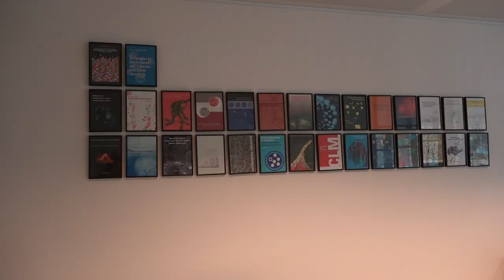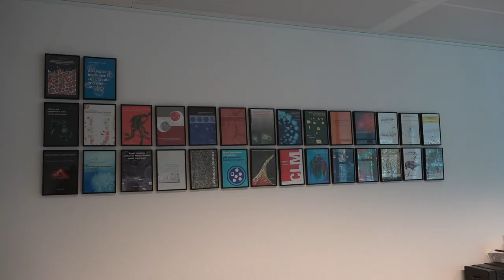Ik heb een hele bijzondere baan | Emile Voest Vlog #1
Emile Voest is medisch directeur in het Antoni van Leeuwenhoek. In deze vlog vertelt hij wat zijn baan nou zou bijzonder maakt in het Antoni van Leeuwenhoek.

Muziek: AShamaluevMusic